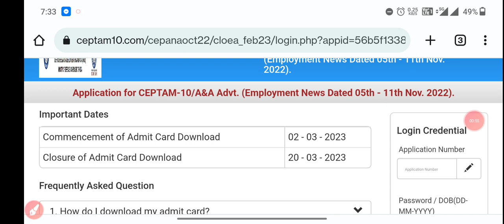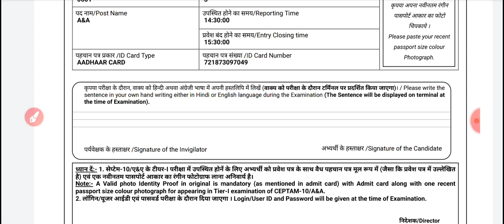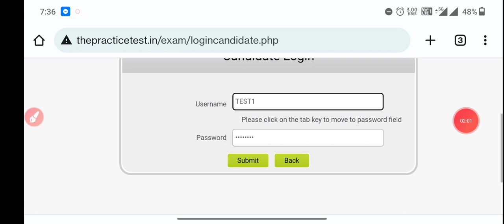DRDO CEPTAM-10 A&A Admit Card out||A&A Admit card download Step by Step ||Official update 2023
DRDO CEPTAM-10 official site link, 👇 I